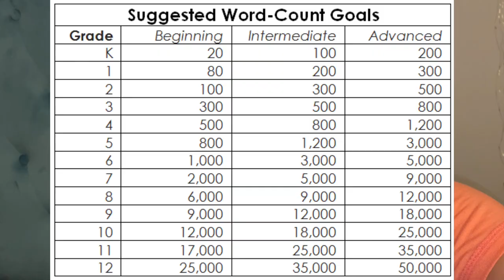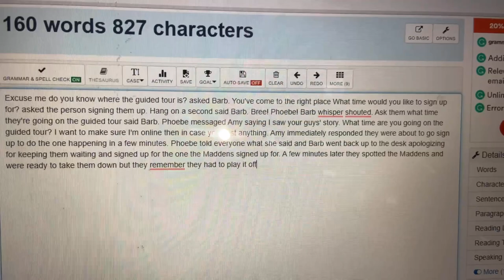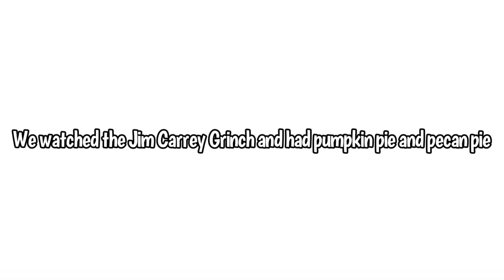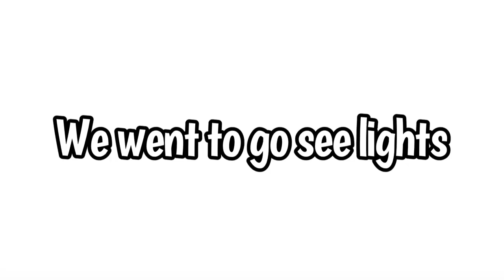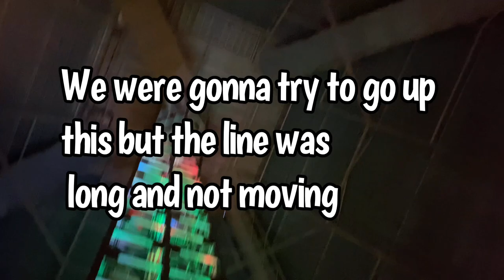Tennessee Vlog: Memphis Grizzlies game, Christmas Lights, Cookies | Shanwei-Chun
I went to Germantown TN to see my aunt and cousins on my mom’s side for Thanksgiving. I got to go to a Memphis Grizzlies game and decorated christmas cookies and saw christmas lights!